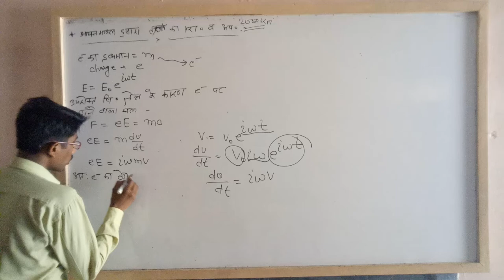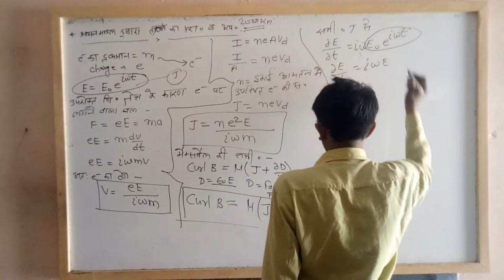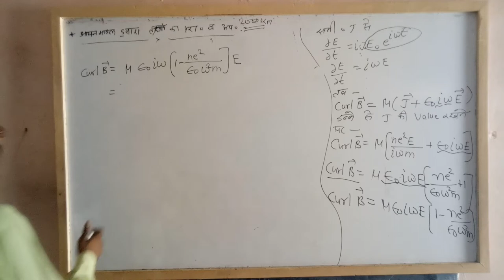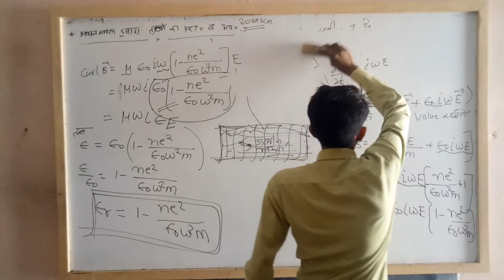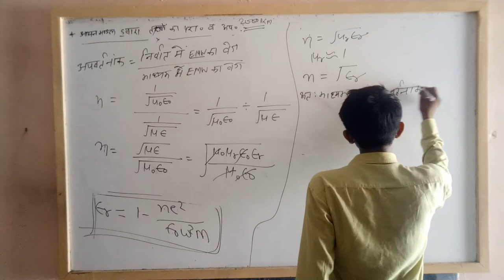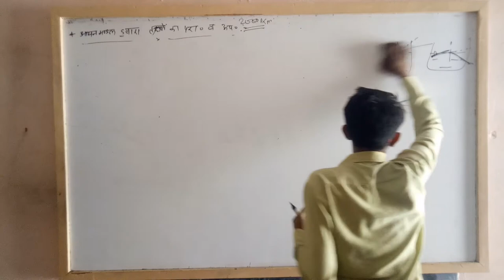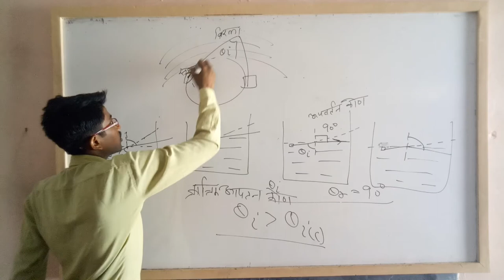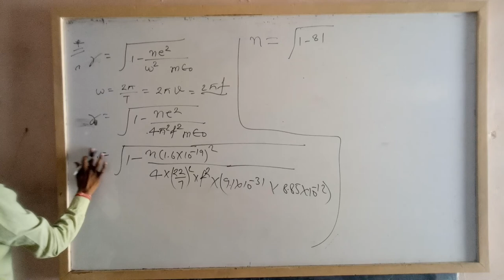B.SC. 1 B.SC. B.ED. 1 REFLECTION AND REFRACTION OF EMW WAVES PART 2 BY KAPIL